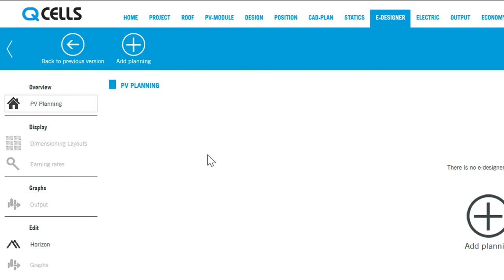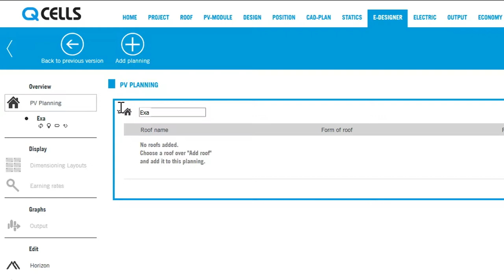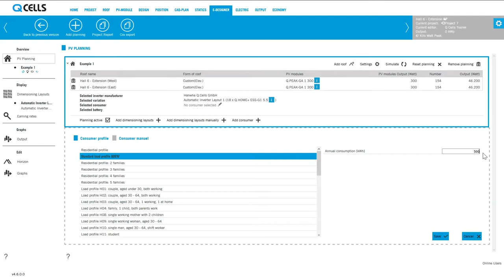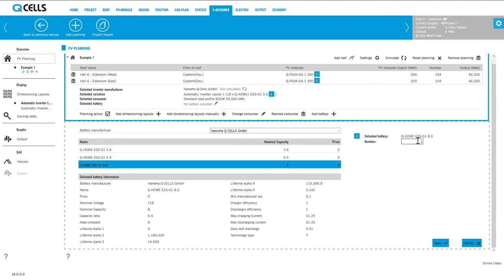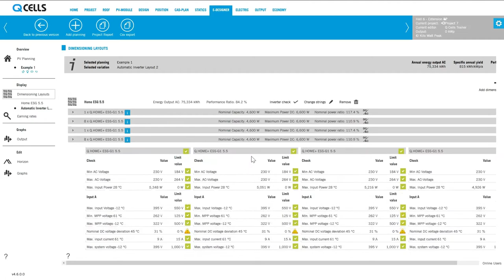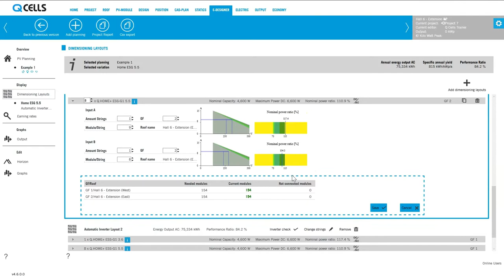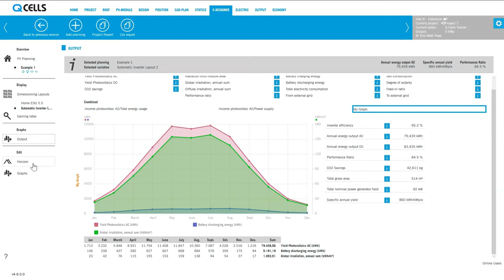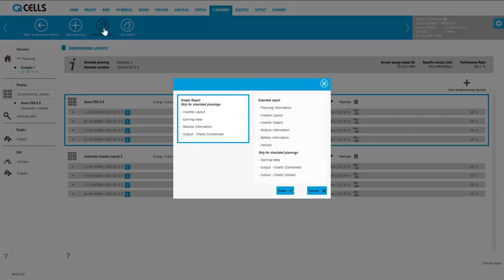Q CELLS Rooftop Planner - Tutorial 07 E-Designer EN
Tutorial for Q CELLS Rooftop Planner:
E-Designer with inverter and solar storage selection